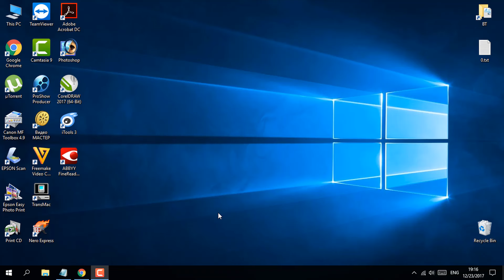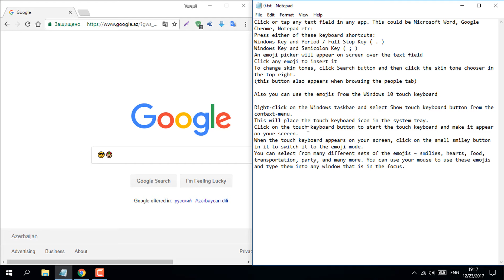How to Use Emoji on Windows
Click or tap any text field in any app. This could be Microsoft Word, Google Chrome, Notepad etc:
Press either of these keyboard shortcuts:
Windows Key and Period / Full Stop Key ( . )
Windows Key and Semicolon Key ( ; )
An emoji picker will appear on screen over the text field
Click any emoji to insert it
To change skin tones, click the skin tone chooser in the top-right.
Note: this button only appears when browsing the people tab

Also you can use the emojis from the Windows 10 screen touch keyboard

Right-click on the Windows taskbar and select Show touch keyboard button from the context-menu.
This will place the touch keyboard icon in the system tray.
Click on the touch keyboard button to start the touch keyboard and make it appear on your screen.
When the touch keyboard appears on your screen, click on the small smiley button in it to switch it to the emoji mode.
You can select from many different sets of the emojis – smilies, hearts, food, transportation, party, and many more. You can use your mouse to use these emojis and type them into any window that is in the focus.